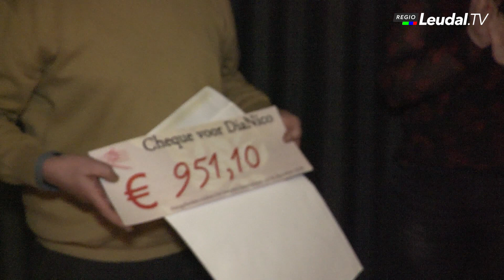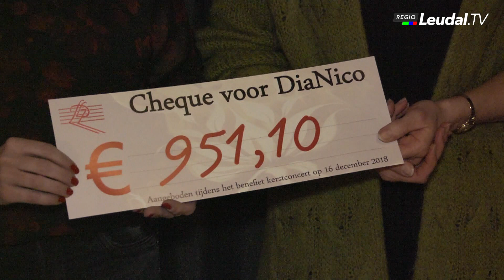Leudalzangers, uitreiken cheque aan DiaNico